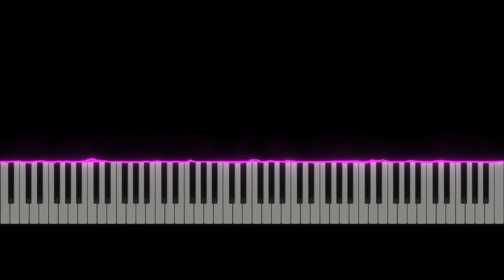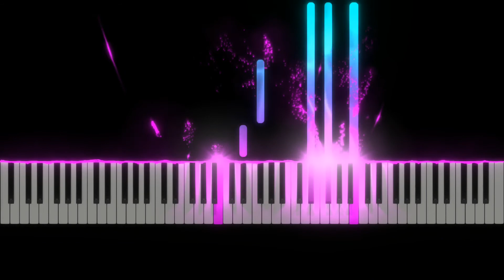Eternal Love Op 9 No 4 (Piano Solo) by Danny Vizueta/ Final Version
Eternal Love Op 9 No 4 (Piano Solo) by Danny Vizueta